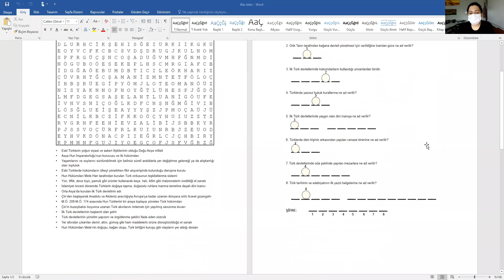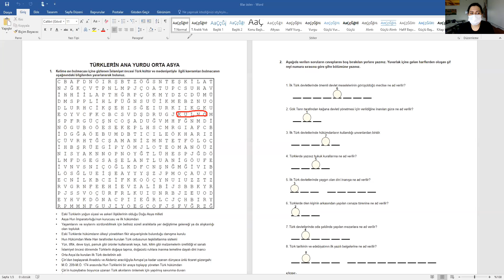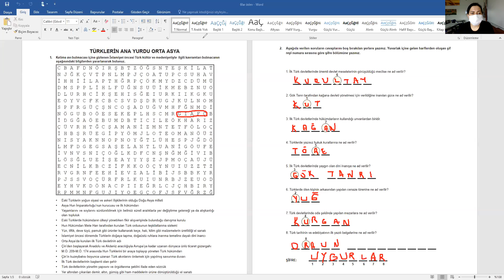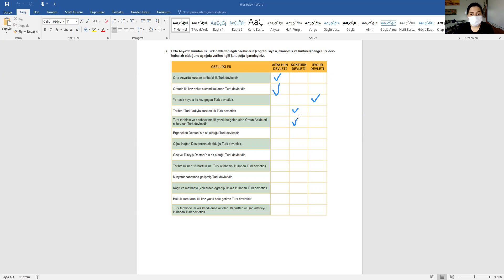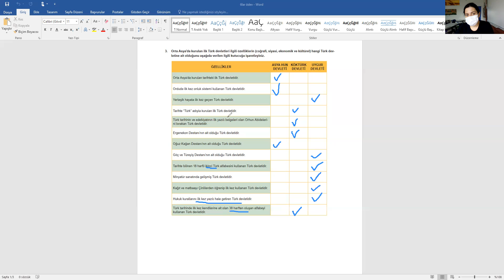13 Nisan 2021 6.Sınıf Sosyal Bilgiler Ödevi